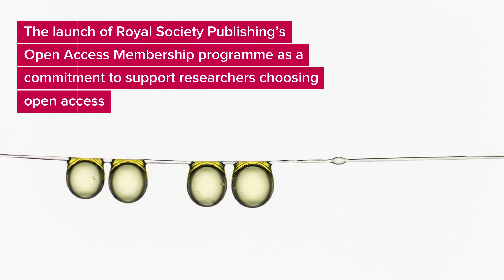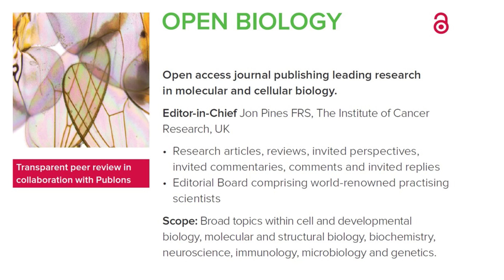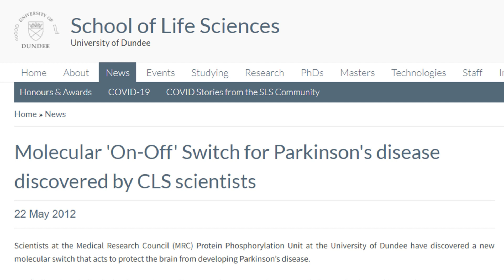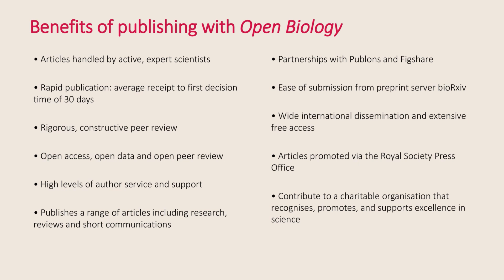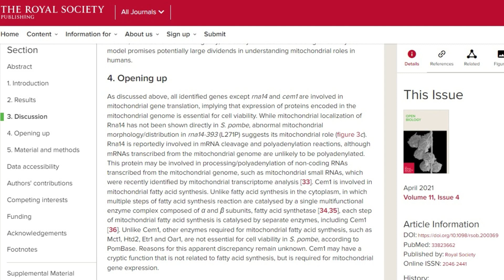Open Biology's 10th Anniversary | The Royal Society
Ten years ago we officially launched Open Biology as the Royal Society’s first fully open access and online-only journal dedicated to pure cell and molecular biology; fields in which Royal Society Publishing had not traditionally ventured and in which we were relatively unknown.

Since this time, the journal is proving to be a popular place to publish high quality lively reviews, and novel scientific and technological breakthroughs. With over 3000 submissions and 1.5 million downloads it is has established itself as an influential international journal.

Over the next year, we will be celebrating our first decade as we look towards the future, we look forward to updating you on some of our plans for the next few years and beyond.

The Royal Society is a Fellowship of many of the world's most eminent scientists and is the oldest scientific academy in continuous existence